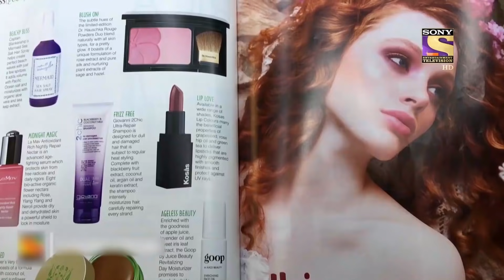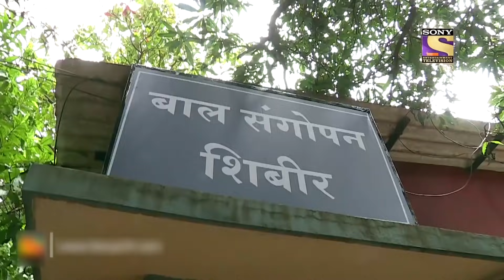Best Of Crime Patrol - Family Feud Part 2 - Full Episode